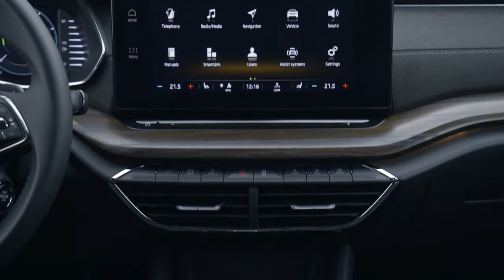Nouvelle SKODA OCTAVIA SCOUT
Auparavant, l'OCTAVIA SCOUT était uniquement disponible en version 4x4. Cette nouvelle génération peut désormais être commandée en simple traction avant. Une autre première pour l’OCTAVIA SCOUT : un moteur doté de de l’hybridation légère. Le 2.0 TDI délivre désormais jusqu’à 147 kW (200 ch)...détails